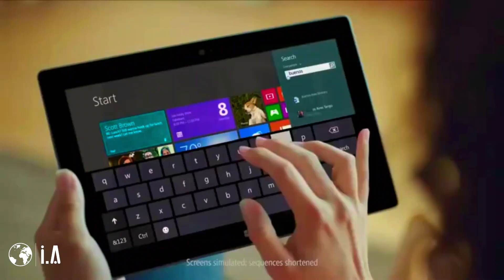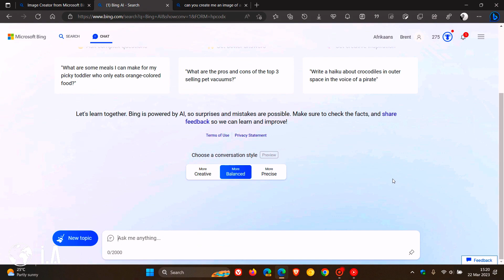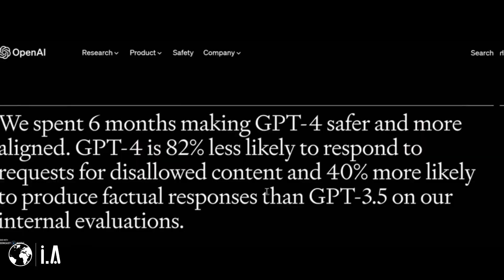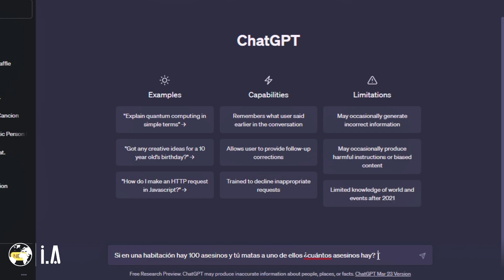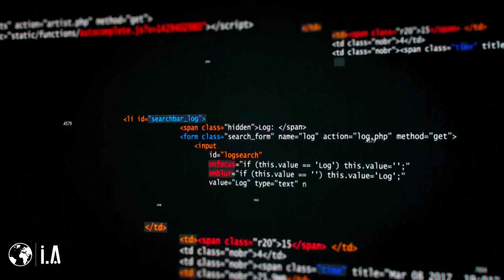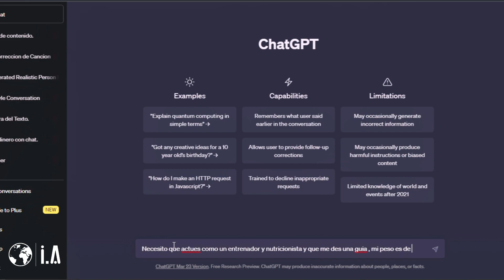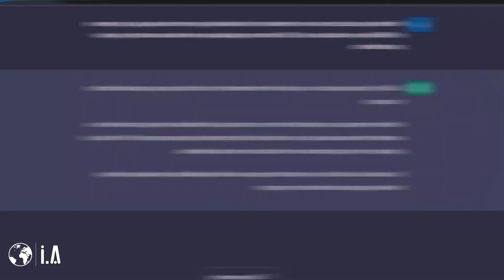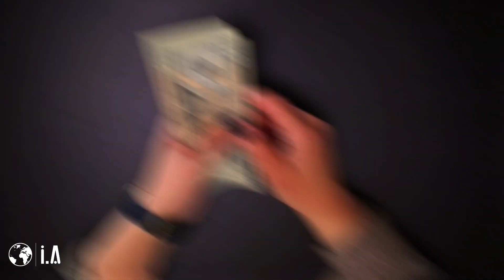Descubre las Novedades que Incluye ChatGPT 4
En este video nos adentramos en la exploración de las novedades de ChatGPT-4, la nueva versión del modelo de lenguaje de OpenAI que tiene como objetivo destronar a Google en el campo de la inteligencia artificial. ChatGPT-4 es un modelo de lenguaje multifuncional mucho más avanzado, que ahora tiene la capacidad de procesar imágenes, interpretarlas y generar descripciones de ellas, además de tener un límite de 25.000 palabras, lo que permite a los usuarios obtener información más completa sobre cualquier tema en comparación con ChatGPT-3. También se destaca que ChatGPT-4 tiene una inteligencia general avanzada que supera lo que se esperaría ver dentro de 20 años.

Los planes de Microsoft y OpenAI son muy ambiciosos para ChatGPT-4, incluyendo la financiación de una compañía similar a OpenAI y la actualización de herramientas como Office y Adobe para que sean compatibles con la inteligencia artificial. ChatGPT-4 es una amenaza real para Google y sugiere que Microsoft y OpenAI tienen un plan maestro para destronar al gigante de las búsquedas.